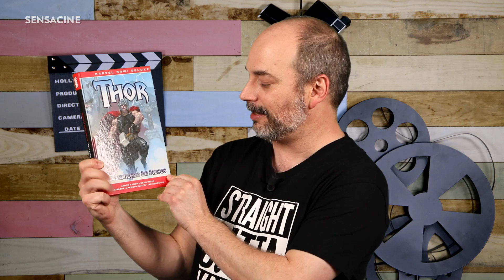Crítica 'Thor: Love And Thunder'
Otra peli de Marvel y otra crítica de Alejandro G. Calvo. El Dios del Trueno regresa en su cuarta película en solitario dirigida de nuevo por Taika Waititi.
El héroe asgardiano se ve forzado a salir de su retiro para enfrentarse a Gorr (Christian Bale), un misterioso asesino de dioses, con la ayuda de Valkiria (Tessa Thompson), Korg (Taika Waititi) y Jane Foster (Natalie Portman), ahora portadora del Mjolnir.